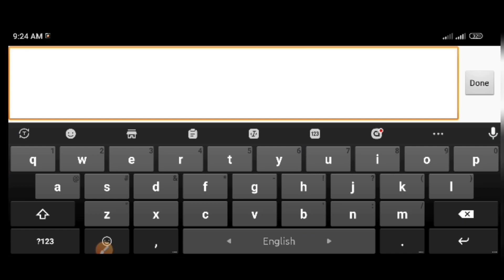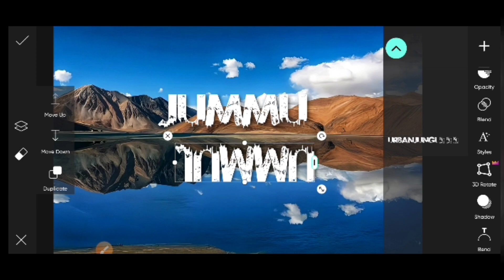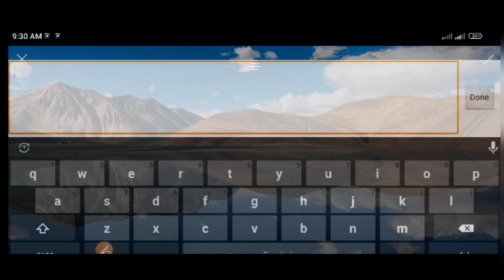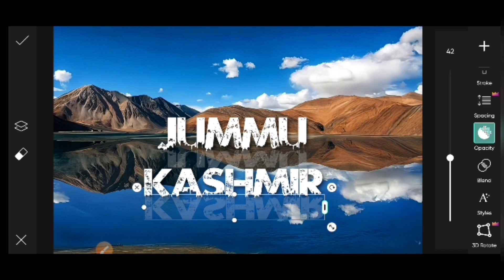Viral Name Editing 2023 || Urban Jungle Front Photo Editing || Trending art Photo Editing 2023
YT Editing 2.0
how to viral name editing
picsart editing
photo editing
picart editing tutorial in hindi
pixellab editing
cover topic
photo editing
facebook viral urban jungle font editing
photo name editing tutorial
sajek valley photo editing
name photo editing
facebook trending name editing

yt editing 2.0
YT Editing 2.0